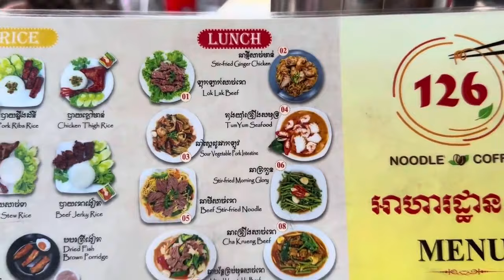首都最大の繁華街136stの朝をぶらり散歩！老舗の超人気ローカル食堂で朝食！カンボジア首都プノンペン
詳しくはブログもご覧ください

1ヶ月も経てば街の様子が変わってしまう成長発展著しいカンボジア

2021年1月現在、渡航規制が厳しく外国人にとってカンボジア訪問は容易ではありません。

また、こんな情報が欲しい、◯◯に行ってみてほしい等のリクエストがあればこちらからお寄せください。
チャンネルへのご意見・ご感想等もお待ちしております（＾＾